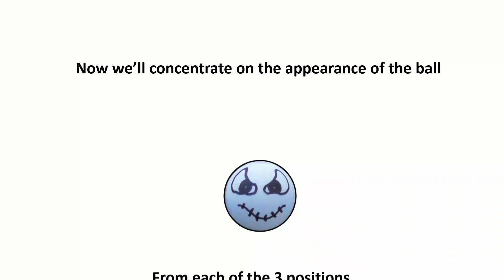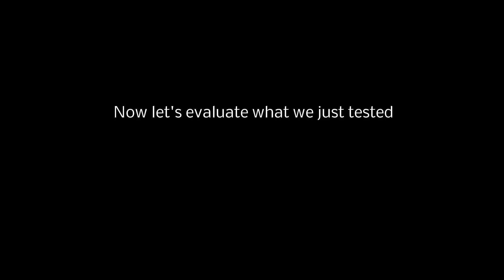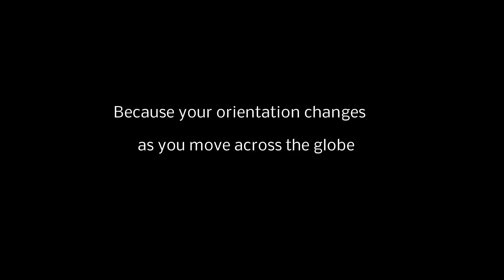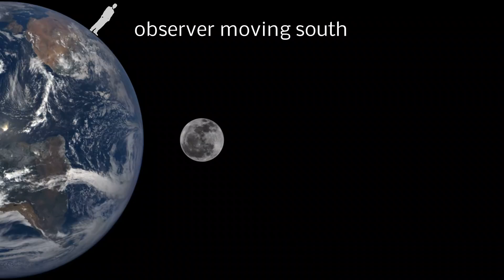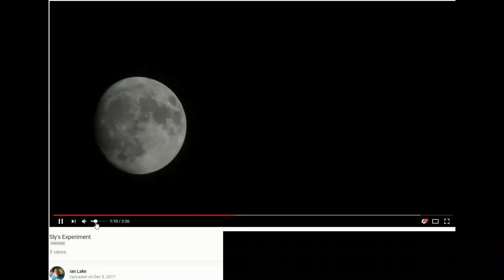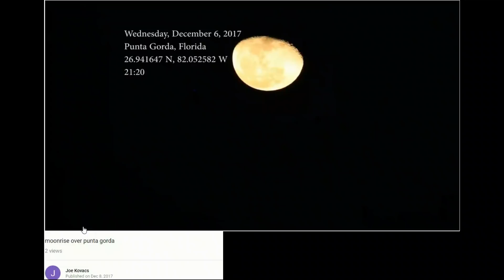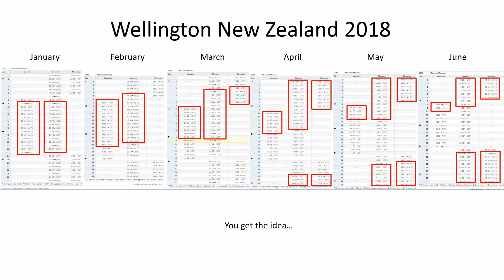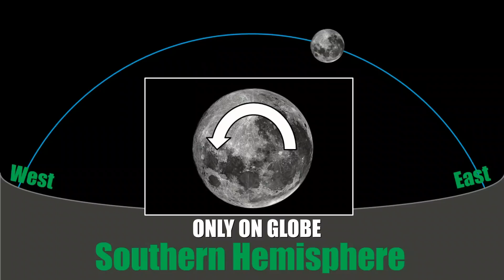Flat Earth vs the Moon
A whole bunch of observation and test material which shows that the Moon does NOT match anything claimed by Flat Earth